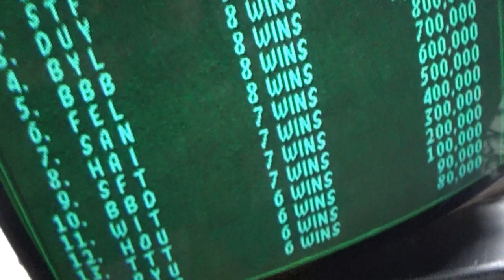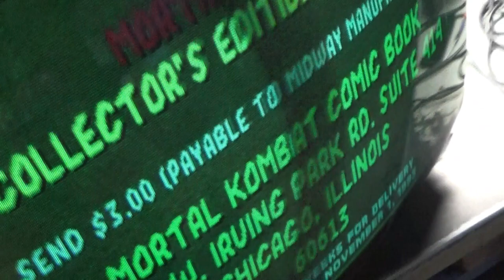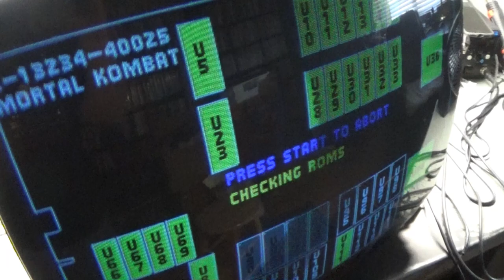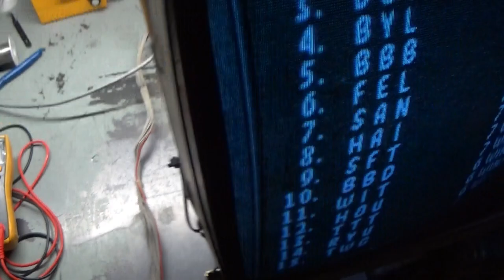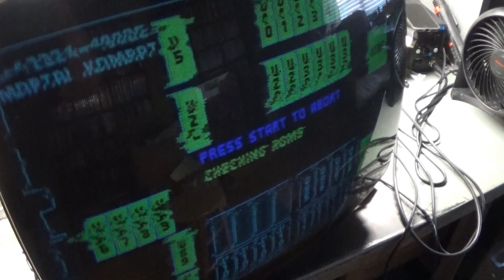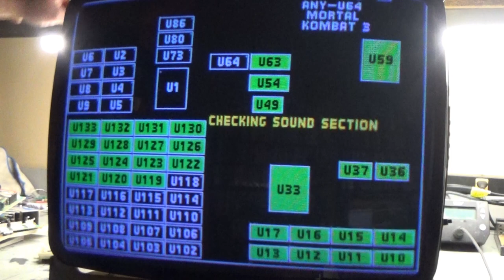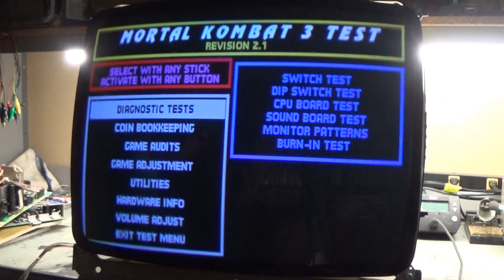25" U2000 Arcade Monitor Chassis Repair - Screen Tearing & Jittery Image + Factory Brightness Mod?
There is some video ground interference in the image while testing at the end of the video. It's due to me not having the chassis screwed down to the frame. Just wanted to mention it in case anyone noticed and wondered what was going on. It went away after I secured the chassis to the frame.